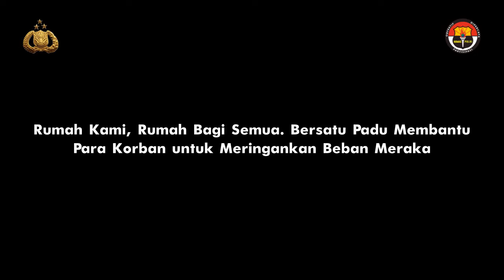Tenda Pengungsi Korban Gempa Gempa Palu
RUMAH KAMI RUMAH BAGI SEMUA
Minggu, 30 September 2018, Sat Brimob Polda Gorontalo yang tergabung dalam Satgas Aman Nusa II tiba di Palu . Kegiatan pertama yang dilaksanakan adalah peninjauan ke lokasi tenda pengungsi yang berada di Komplek Mako Brimob Polda Sulawesi Tengah.
Dilanjutkan dengan kegiatan Membantu Evakuasi Mayat Korban gempa dan Tsunami. Untuk kegiatan sore dimulai dengan pembagian makanan di masing – masing tenda pengungsian dan melakukan dialog dengan para korban.
Dilanjutkan dengan Evakuasi Mayat Korban yang dibutuhkan penanganan segera. Kegiatan diakhiri dengan Pendirian Tenda Baru untuk Para Korban agar bisa menampung Korban.
Rumah Kami, Rumah Bagi Semua. Bersatu Padu Membantu Para Korban untuk Meringankan Beban Mereka